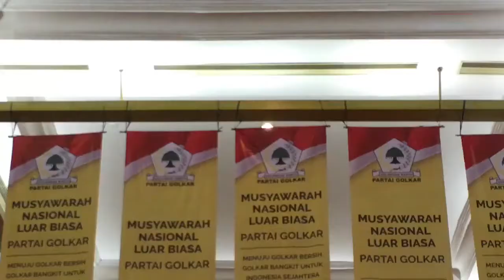Idrus Siap Jika Dicopot dari Jabatan Sekjen Partai Golkar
Idrus Marham selaku Sekjen Partai Golkar mengaku siap jika harus dicopot dari jabatannya. Hal ini berkaitan dengan wacana Airlangga Hartarto melakukan revitalisasi pengurus partai.